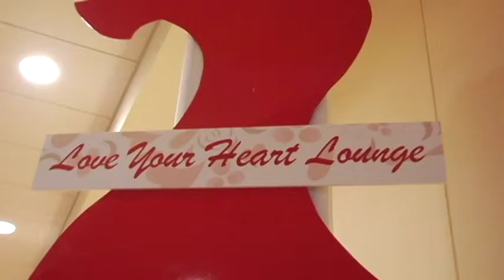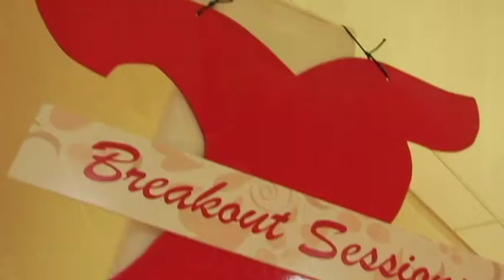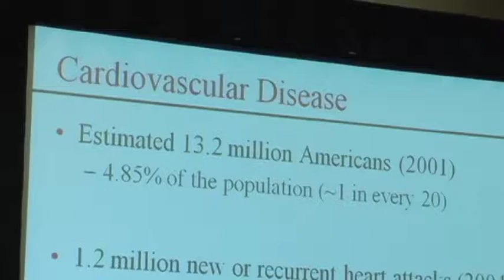2011 Indianapolis Go Red For Women Luncheon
American Heart Month culminated with more than 1,000 women attending the Indianapolis Go Red For Women Luncheon at the newly opened JW Marriott.